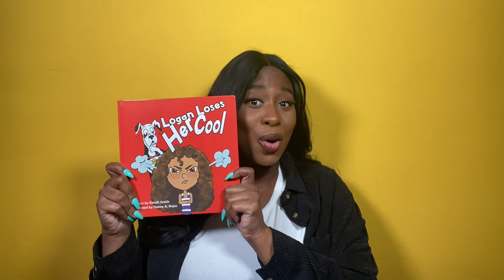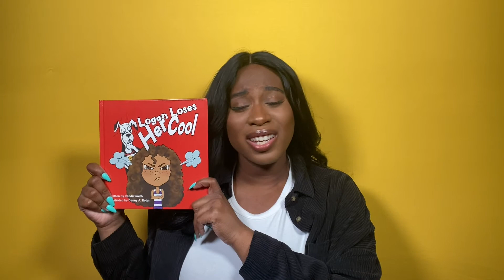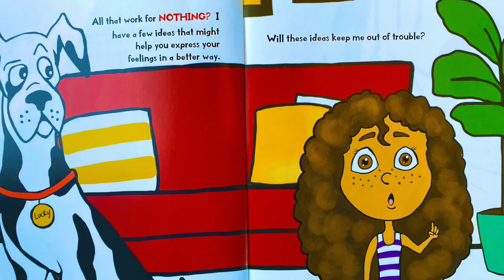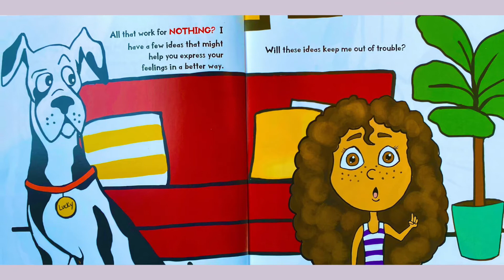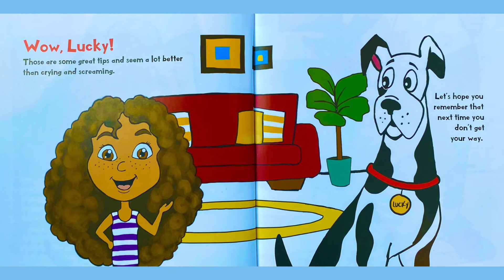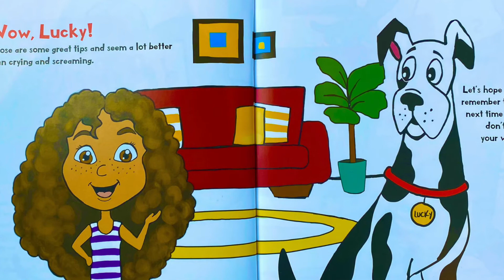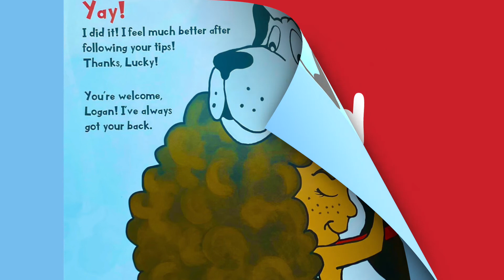Logan Loses Her Cool Read Aloud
Logan Loses Her Cool
Written By: Randii Smith
Illustrated  By: Danny A. Rojas